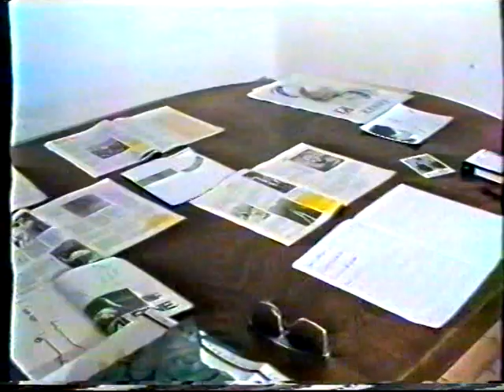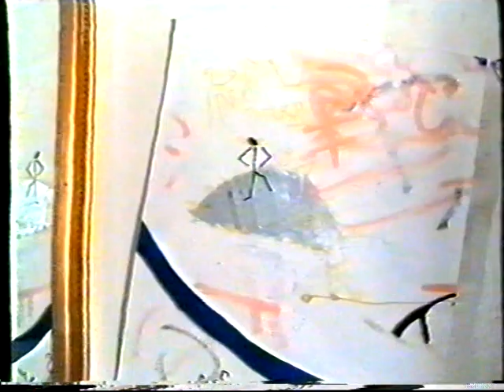"IMPRESSIONI COSMICHE" (C) TV Teleponte intervista Dr. Renee Fabbiocchi 1988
This expo one Year before getting "mother"was a magic prevoyance !
Indeed my Paintings -exhibited thanks Carla Manco in her Castel
of ACQUAVIVA in Montefino Italy- could visualize my future!